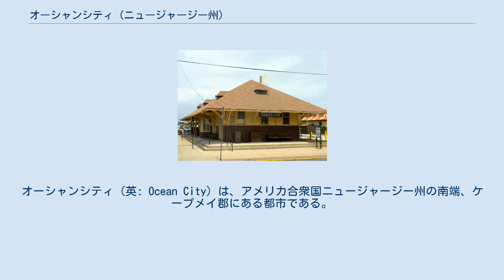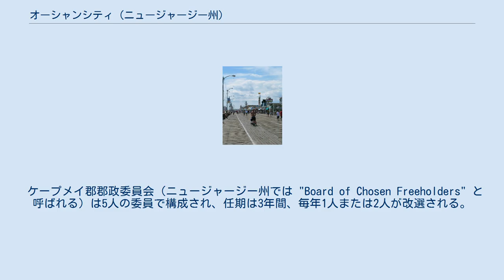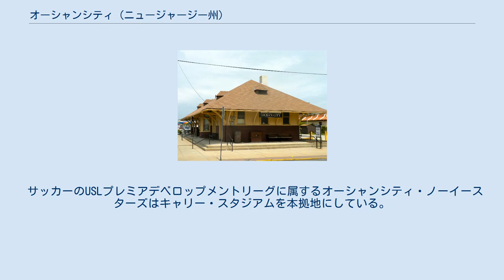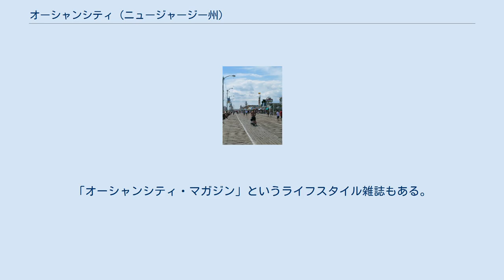オーシャンシティ (ニュージャージー州)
オーシャンシティ（英: Ocean City）は、アメリカ合衆国ニュージャージー州の南端、ケープメイ郡にある都市である。
郡内では面積最大の市であり、ケープメイ郡の全体で構成されるオーシャンシティ大都市圏の主要都市である。
2010年国勢調査では人口11,701人となり、2000年の15,378人から3,677人、23.9%の減少、1990年の15,512人から3,811人、24.6%の減少となった。
夏の間は、観光客やセカンドハウスの所有者が押しかけるので、人口は115,000人から130,000人に膨れあがると推計されている。
 1884年5月3日、ニュージャージー州議会の法により、同年4月30日の住民投票結果に基づき、アッパー・タウンシップの一部から「ボロ」として創設され、1890年3月31日に「ボロ」として再度法人化された。
現在の市政府形態は1897年3月25日に法人化されたものである。
 家族向けのリゾート地として知られ、1879年に設立されたときから市域内でのアルコール飲料販売を禁じてきた。
長い保護された海浜、全長2.5マイル (4.0 km) ある板道、風変わりな中心街のショッピングと食事の町並みがある。
 「トラベル・チャンネル」は、オーシャンシティを「2005年最良の家族向け海浜」に選んだ。
2008年、ニュージャージー州海洋科学コンソーシアムが後援する州内トップビーチ・コンテストで、オーシャンシティの海浜は第3位になった。
2009年のトップビーチ・コンテストでは第1位だった。
 6月初旬からレイバーデイ（9月の第1月曜日）まで、12歳以上の住民が海浜に入るためにはビーチ・タグの購入が求められる。
2013年、1日パスは5ドル、1週間パスは10ドル、季節パスは25ドルだった。
メモリアルデイ（5月最終月曜日）以前に購入する場合、季節パスは20ドルになる。
 海辺の凧 オーシャンシティが現在ある島と長さ7マイル (11 km) におよぶ砂丘と湿地の並びは、有史以前から地元のインディアンが利用しており、夏の間は豊富な魚が獲れた。
始めにサマーズ一家がこの島を購入し、ペックの海浜と名付けた。
これは島をキャンプ地にしていた捕鯨業者ジョン・ペックの名前から名付けたと考えられる。
 1879年9月10日、エズラ・B・レイク、ジェイムズ・レイク、S・ウェズリー・レイク、ウィリアム・バーレルという4人のメソジスト牧師が、オーシャングローブ支部でキリスト教徒の待避所とキャンプ集会所を設立する好適地としてこの島を選定した。
彼等は背の高いヒマラヤスギの下に集まっており、この木が今日もオーシャンシティ・タバーナクルのロビーに立っている。
設立者達は「オーシャンシティ」という名称を選定した後に、「オーシャンシティ協会」を設立し、コテージ、ホテル、企業用に通りと区画の配置を決めた。
ウェズリー・アベニューとアズベリー・アベニューの間、5番通りから6番通りにオーシャンシティ・タバーナクルが建設された。
キャンプ集会は翌年夏に開催された。
その最初から宗教色が強かったので、市内でのアルコール飲料の販売と公衆の場での飲用は禁じられた。
 島に渡る最初の橋が1883年に掛けられ、間もなく鉄道も通じた。
1881年、最初の学校が開校した。
ボードウォークが大きくなり、何度か場所も変えた。
1901年12月15日、海岸の沖で日本の神戸からニューヨーク市に向かっていたシンディアが沈没し、その後も砂の下に沈んでいる。
この船に載っていたと考えられる宝を回収する試みは、最近のものでも1970年代に行われたが、常に失敗だった。
1927年に起きた大火で町の様相が大きく変わった。
 オーシャンシティのボードウォーク、南を望む オーシャンシティのボードウォークはこのリゾート地で最大級に認識されるランドマークである。
世界でも良く知られている。
長さは2.5マイル (4.0 km)、23番通りから北のセントジェイムズ・プレースまで伸びている。
運動する人のために1マイル毎に表示がある。
 最初に作られたのは1880年であり、第2通りの桟橋から第4通りとウェスト・アベニューまでだった。
1885年、海浜全体に拡張する計画が作られ、11番通りに最初のアミューズメントハウス「ジ・イクスカーション」がオープンした。
9番通りに2つめのアミューズメントハウスである「I・G・アダムズ・パビリオン」とボードウォークが間もなくオープンしたが、1893年の...